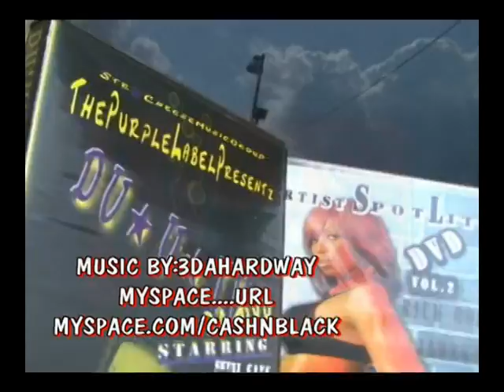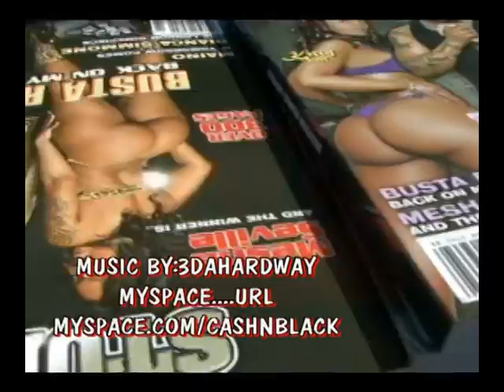ASHER ROTH @ HOT97 SUMMER JAM F.L.Y BURNs DOWN DA PRAKING LOT WITH DU U TV & STRRE HEAT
DU*U*TV & STREET HEAT @ SUMMER JAM